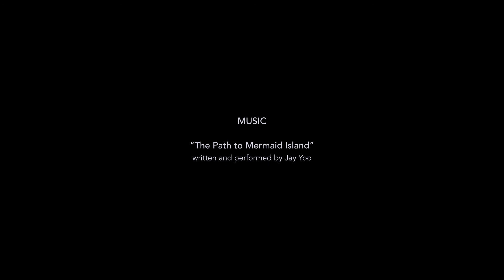Oscillating Strings - The Path To Mermaid Island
Video By Geeo
 This piece is a refined version of my earlier experiment, Image as Data. The visual outcome of this piece is a composite of images that were gathered from camera footage, rotoscoped and keyed to the sound. These distortions of visual data help us discover unobserved moments of oscillating strings.

Music written and performed by Jay Yoo